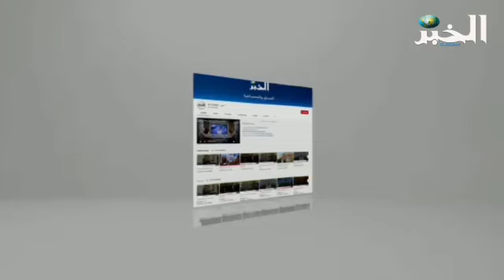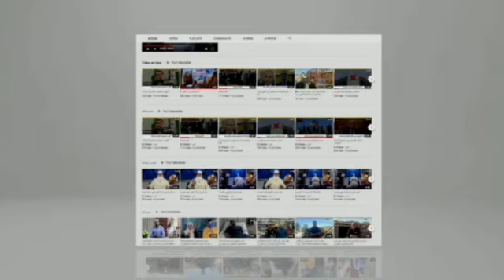مواطنون يطالبون بتهيئة الطريق في بلدية سيدي امحمد بن علي بغليزان